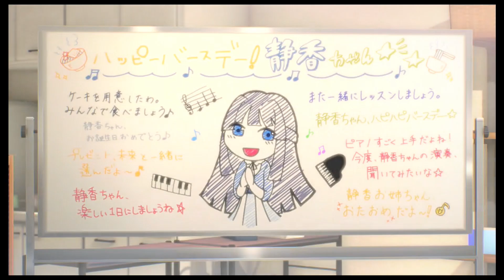Idolmaster Starlit Season September 14